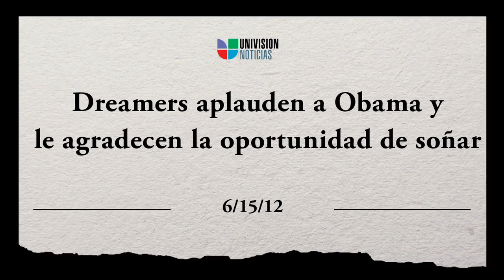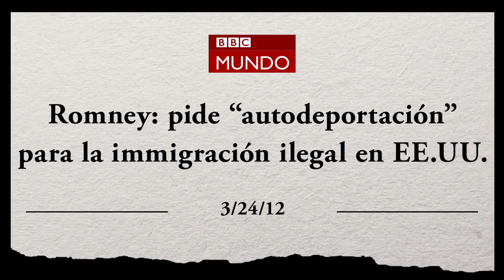Corre la voz: Los ataques falsos de Romney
Mitt Romney y sus aliados han lanzado anuncios de televisión en Nevada y por todo el país con la intención de engañarlos sobre el récord del Presidente Obama y las posturas de Mitt Romney.

A lo mejor los has visto—los anuncios alegan que el Presidente Obama no ha luchado por una reforma migratoria integral ni por la Ley DREAM.

Estos ataques son falsos, y sólo buscan engañar a nuestra comunidad. Ve el video para enterarte de la verdad sobre las políticas migratorias del Presidente Obama y de Mitt Romney—luego ayúdanos a correr la voz y a refutar estos ataques falsos.